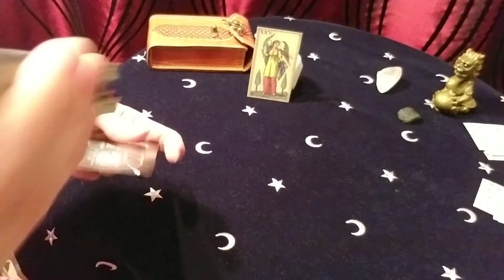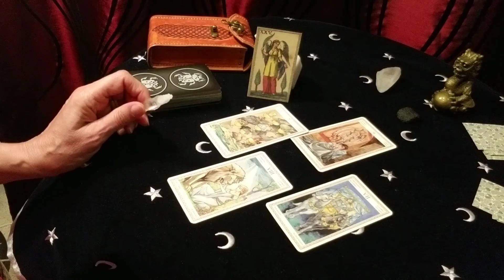Гороскоп для Дев на Ноябрь 2018 г.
Что ожидать Девам в ноябре месяце?
Расклад 4-ка для ясности А.Иванникова.